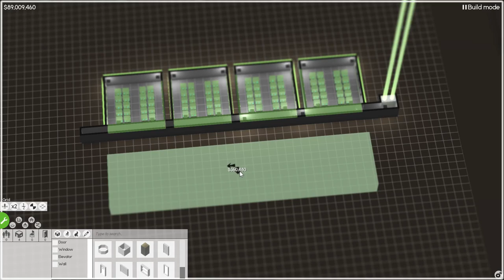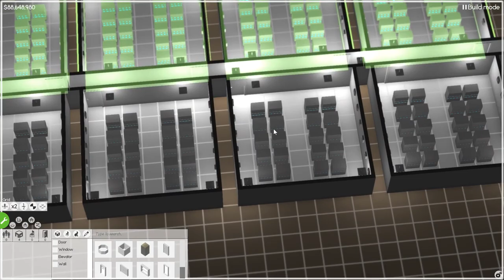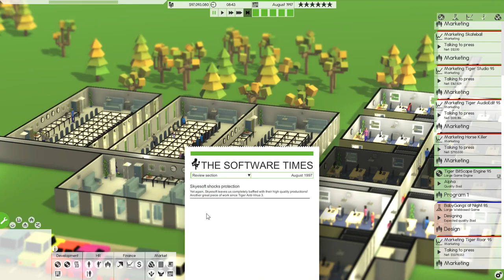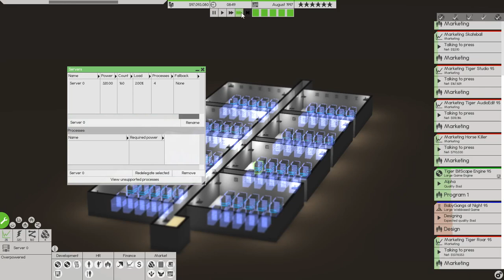Software Inc Part 32 ►Distribution!◀ Let's Play/Gameplay [1080p 60 FPS]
Software Inc .. Let's Play !!

PC Spec
CPU: Intel i7-4790k @4 GHz
RAM: 16GB
GPU: MSI GEFORCE GTX 970

End Titles Music:
Tobu - Candyland